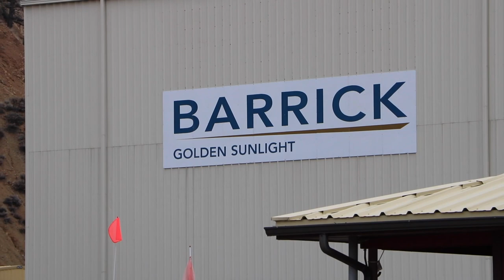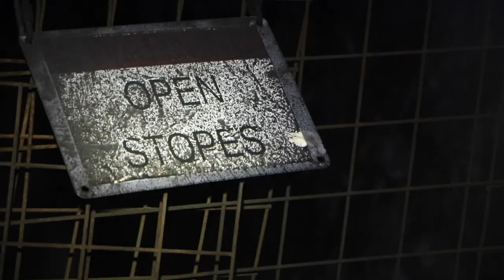Underground Mining Drone: stope photogrammetric mapping - Flyability Elios 2 - Barrick Gold, UAS Inc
The use of drones in the mining industry is quite popular for mapping open pits but when it comes to exploring underground, flying drones is a true challenge. Elios 2 has got you covered with mining applications and offers a state of the art solution, bringing photogrammetric capabilities into the dark, GPS-denied entrails of the earth.

Elios 3 is an inspection drone made for confined space inspections and can be used as a mining drone for mapping and surveying or as an emergency response drone.